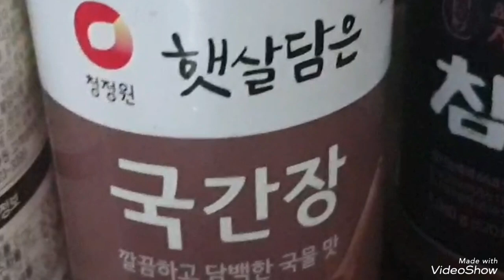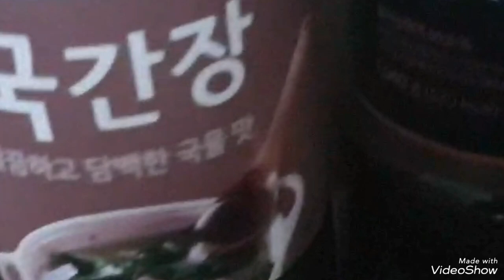임영웅의 햇살담은 청정원 영웅의간장으로 만들었어요 임영웅유튜브 영웅시대 임영웅 햇살담은 영웅의간장#헵번프린세스tv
임영웅 햇살담은 청정원 영웅의간장으로 만든 다이어트 미역두부국 그리고 삼시세끼 이야기